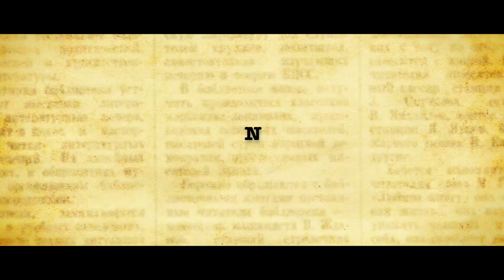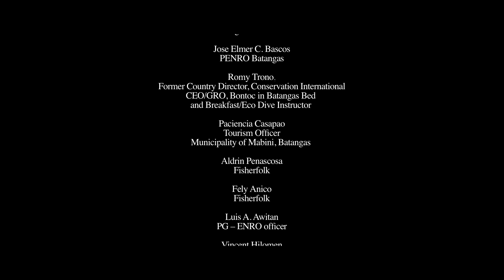Our Fragile Earth Season 1 Verde Island